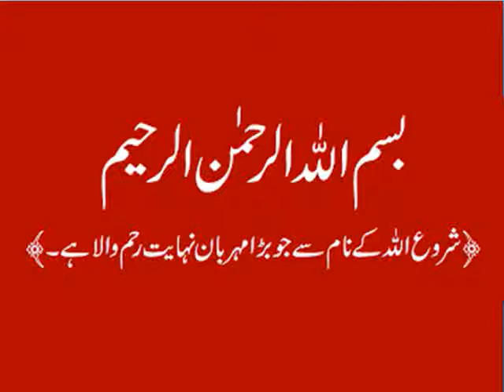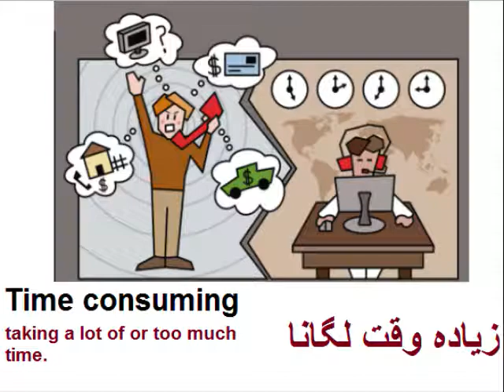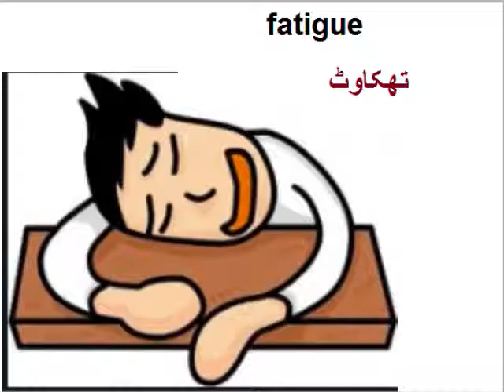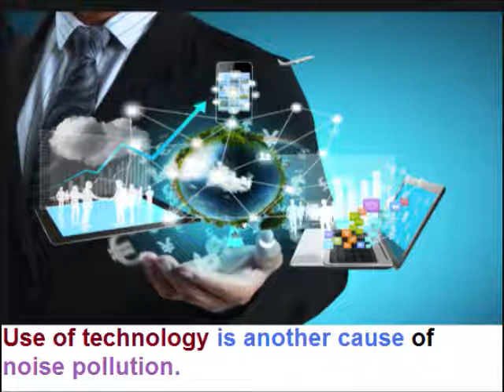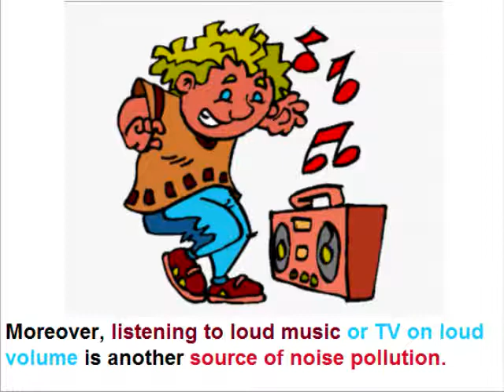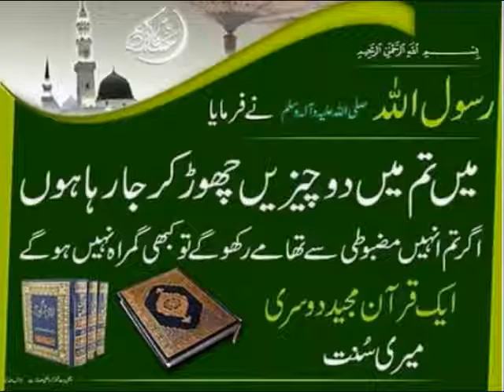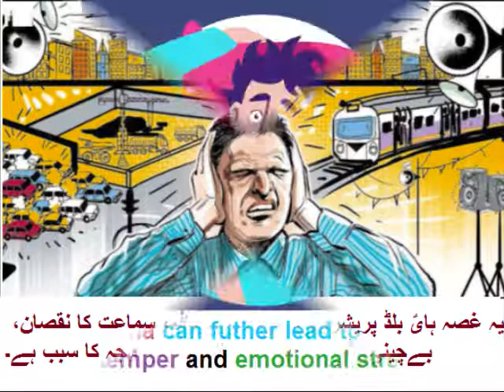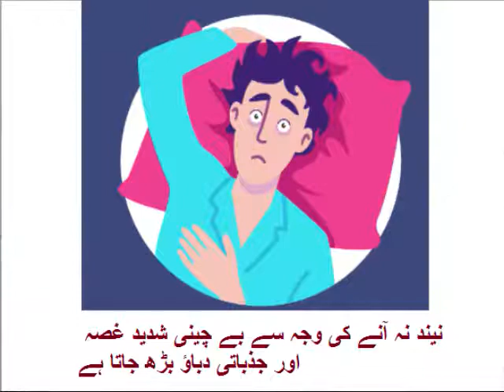Class 9 - English - Unit -11.2-Noise pollution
Aao English seekhein, class 9 unit 11.2, Noise pollution